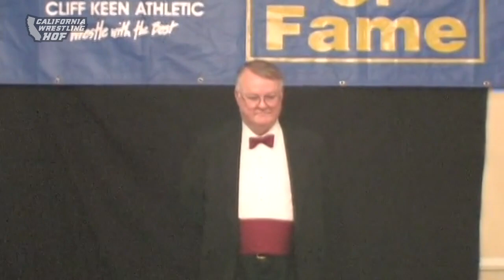Jack Gifford - 2008 California Wrestling Hall of Fame Inductee